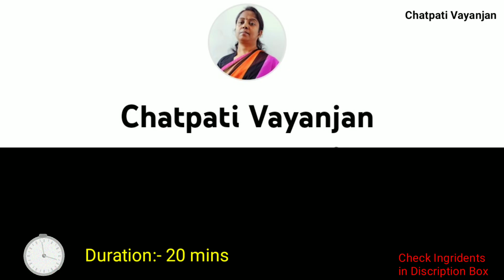बैंगन का चोखा--Roasted Baingan tamatar ke Bharta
नमस्कार ! चटपटी व्यंजन में आपका स्वागत हैं,आज हम बहुत ही स्वादिष्ट और टेस्टी बैंगन का चोखा की रेसिपी बनाएँगे, जिसे बनाना बहुत ही आसान हैं और ये बहुत ही स्वादिष्ट लगती है, तो आप इस रेसिपी को बनाकर देखें यह बहुत ही अच्छे बनेंगे, और अपने अनुभव हमसे शेयर जरूर करें,धन्यबाद !
चटपटी व्यंजन.

Hello Namaskar, Welcome to Chatpati Vayanjan Today I will make Very Delicious, Healthy and Easy   Brinjal Bharta Recipe. It is very simple to make, I prepare it with some different Ingridients. It's Texture is very delicious and it can be eat with Roti, Rice or as you wish, you will like it very much, Then let's try this and Share your experience with us..
Chatpati Vayanjan

Brinjal -250 gm
Red chilli- 1,2 pcs
Garlic- 6,7pcs
Onion-2pcs
Coriander leaves
Astofoiteda -1pinch
Mustard oil
Salt-1tp

Thanks.